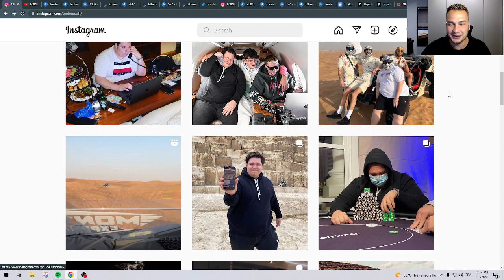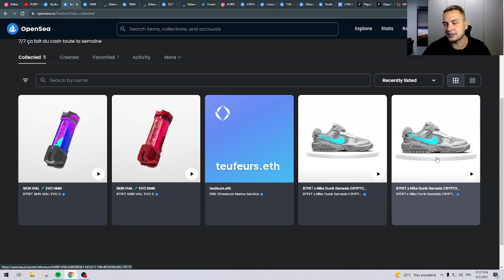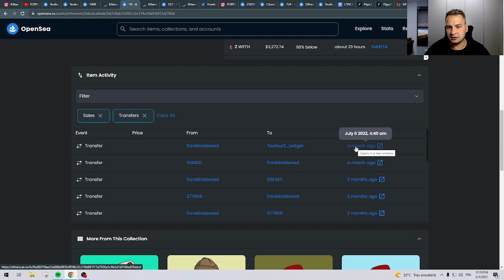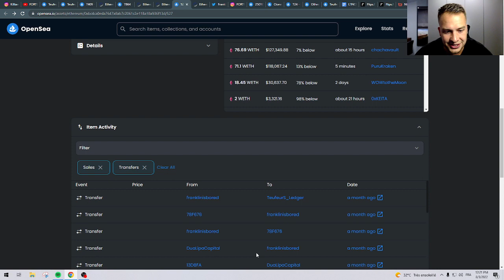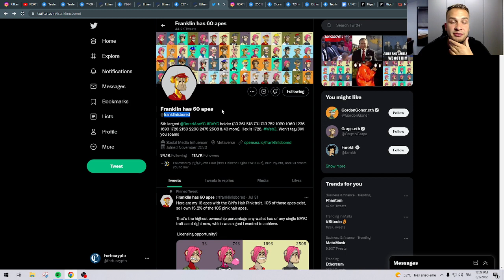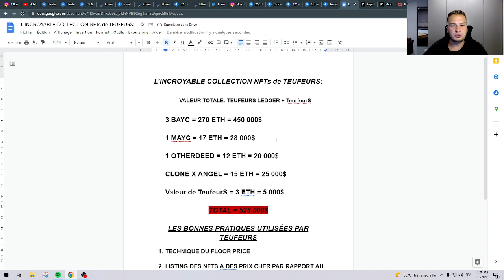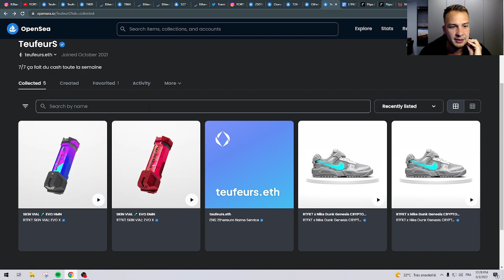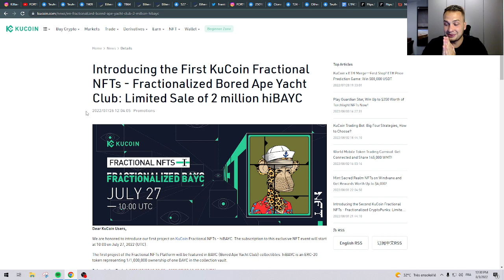🚨 OMG !!!!! L'INCROYABLE COLLECTION NFT de TEUFEURS !!!!!! 💰 (528 000$)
⭐ Bienvenue sur FORTUCRYPTO⭐
🛠️ Je t'aide à faire tes premiers pas dans le monde des cryptos

⭐Acheter une fraction d'un Bored Ape Yacht Club sur l'échangeur centralisé 🔥KuCoin (-10% sur TES frais de trading et bonus de bienvenue jusqu'à 500 USDT)

... cliques sur "Lire la suite" 👇 pour accéder aux liens!! 💥

✅ Salut la famille! DESCRIPTION VIDEO

0:00 Intro Teufeurs (reste jusqu'à la fin)
1:32 présentation de la chaine
1:47 L'INCROYABLE collection à 528 000$
3:30 MAGNIFIQUE BAYC prisonnier
5:38 BAYC russe CHAPKA
6:48 INCROYABLE BAYC démon
8:35 Tips pour acheter des NFTs
9:15 Follow Insta FORTUCRYPTO
9:49 MAYC floor price
10:25 Magnifique Clone x ANGEL
10:51 Otherdeed bien placé
12:10 NFT Nike
12:20 BILAN FINANCIER FINAL + bonnes pratiques
15:00 Investir sur BAYC mais FRACTIONNE (merci)

🛠️ J'INVESTIS EN CRYPTO MASSIVEMENT SUR BINANCE 🏆
💰 BINANCE (-10% sur tes frais à vie) ✔️
💳 J'UTILISE LA CB RUBY STEEL CRYPTO.COM, pourquoi? 📈
⭐ 25$ à l'inscription sont offerts
⭐ 2% de cashback + Spotify offert (avec la carte RUBY STEEL) pour 350$ de CRO stackés durant 6 mois

bitcoin
ethereum
cours des cryptos
⚠️ AVERTISSEMENT ⚠️
👨‍🎓 Tous les avis exposés ici ne sont que des avis personnels qui ne constituent en aucun cas des conseils financiers de quelque manière que ce soit. La chaîne YouTube FORTUCRYPTO ne fait aucun conseil en investissement, vous et vous seuls êtes responsable de vos investissements réalisés ou à venir